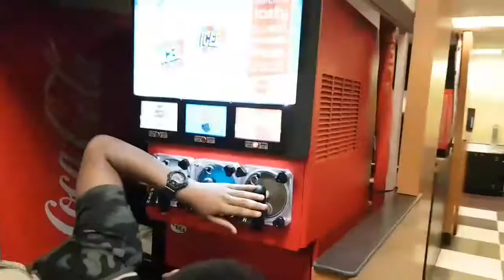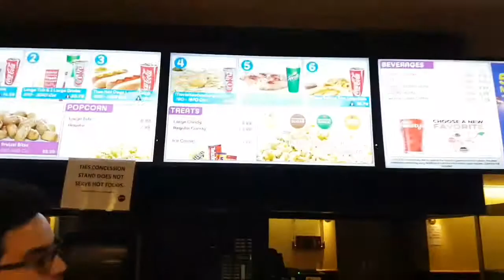Ever wondered "whats behind the movie theater screen?"(VLOG)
We had the movie theater to ourselves and this is what happened